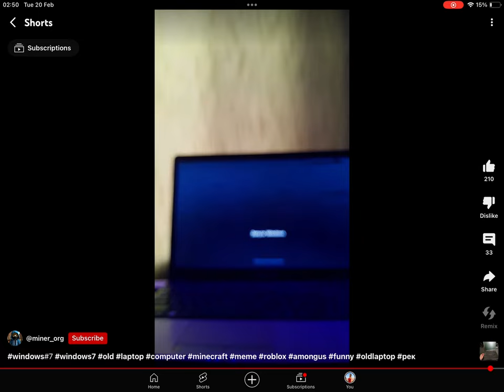doors bike windows#7 windows7 meme old oldlaptops shorts